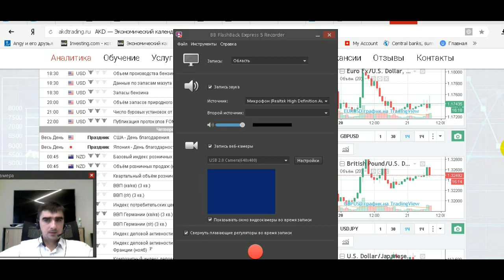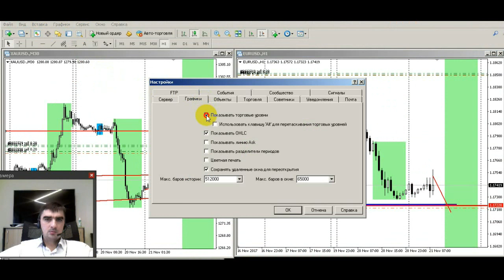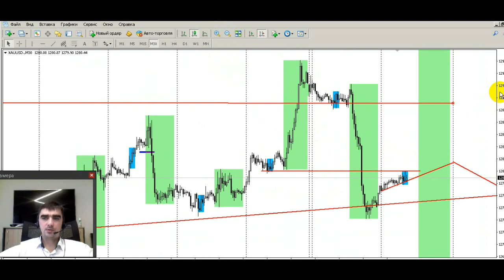Обзор рынка от Академии Трейдинга и Инвестиций с Андреем Гаценко 21.11.2017